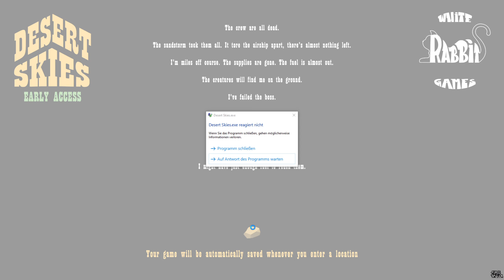Angespielt Desert Skies [ Deutsches Gameplay ] ✌ PC ✌@1440P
Game Play : Angespielt Desert skies
Gespielt und Kommentier von : Olli/puresSpielen
Live Erleben Mo-Sa Ab 15 uhr

ÜBER DIESES SPIEL ( Quelle Steam )
Auf einem knarrenden Holzluftschiff über einer riesigen Wüste voller Schätze und Gefahren schwebend, reisen die Spieler tief in den Wilden Westen, während sie die raue Landschaft überleben und ein junges Amerika vor einer monströsen Bedrohung retten.
Fliegen
Fahren Sie in Ihrem mit einem Heißluftballon angetriebenen Luftschiff durch die Winde über die Wüstenbiome. Baue einen Propellermotor und ein Ruder, um dein Luftschiff zu steuern.
Entdecken
Lande, um verlassene Städte, angegriffene Außenposten, unterirdische Höhlen und mehr zu erkunden.
Lauf!
Erforsche schnell und leise, denn wann immer du landest, jagt dich der Seeker aus dem Sand!
Beute
Durchsuche jeden Ort nach den Gegenständen, die du zum Überleben, Bauen und Handwerken benötigst.
Bauen
Baue dein Luftschiff in eine mehrstöckige schwimmende Festung voller Handwerksstationen um.
Kampf!
Stelle Waffen her und wende das Blatt im Seeker!
Ernte
Ernte Ressourcen aus der Wüste, um dir bei deinem Abenteuer zu helfen.
Handwerk
Stelle Gegenstände, Werkzeuge, Waffen und mehr her.
Gewinnen!
Ihr Ziel ist nicht nur das Überleben, sondern der Sieg! Kannst du lange genug überleben, kannst du stark genug bauen und bauen, um das Herz der Wüste zu erreichen, das Geheimnis der Herkunft der Kreaturen zu lüften und deinen Weg zum Sieg zu erkämpfen?
Die Wüstenhimmel-Geschichte
Es ist der amerikanische Wilde Westen, der schrecklich schief gelaufen ist.

Es begann mit Gerüchten über schreckliche Kreaturen, die Menschen an der fernen Grenze angriffen. Dann wurde die erste Stadt ausgelöscht. Jetzt sind Jahre vergangen und alle sind nach Osten geflohen und haben ein Geisterland hinterlassen.

Sie waren Teil einer Expedition, die vom berühmten Wissenschaftler Nikola Tesla organisiert wurde, um die Kreaturen und ihre Herkunft zu untersuchen. Ein voll bestückter Heißluftballon hielt euch alle sicher vom Wüstenboden fern, bis ein Sandsturm den größten Teil des Luftschiffs zerstörte und den Rest eures Teams mitnahm.

Jetzt bist du der einzige Überlebende, hast keine Vorräte mehr und klammerst dich an die Überreste deines Luftschiffs, während es in Richtung Sand driftet. Du hast in der Wüste vor dir einige Wagen gesichtet und hast gerade genug Treibstoff, um es zu schaffen. Vielleicht finden Sie Vorräte, und wenn Sie genug sammeln können, um wieder in die Luft zu gelangen, können Sie möglicherweise von Ort zu Ort hinken und genug umbauen, um weit nach Westen zu fliegen, das Rätsel zu lösen und die Monster zu stoppen ...

Aber das bedeutet Landung . Die Kreaturen werden von Lärm angezogen und auf dem Wüstenboden können sie dich schreien hören.

⇒⇒⇒Sozial Media